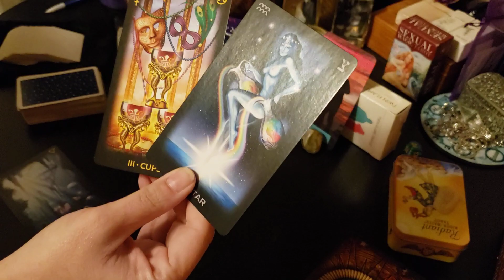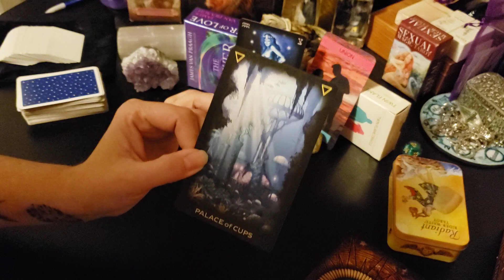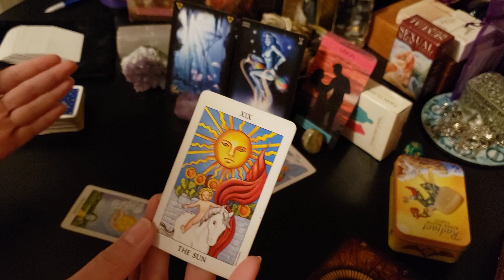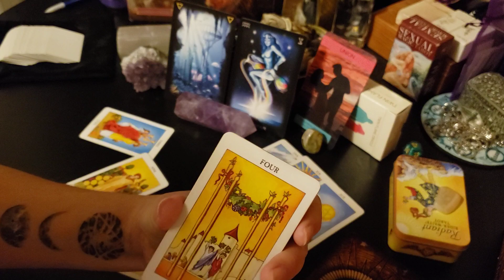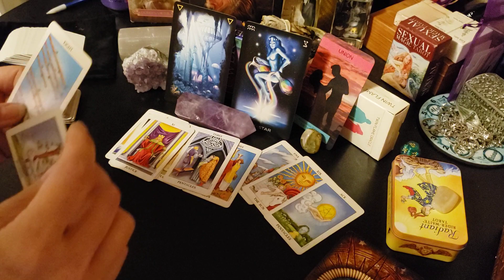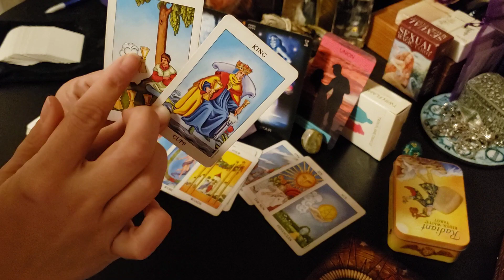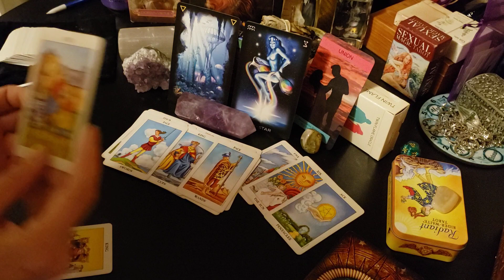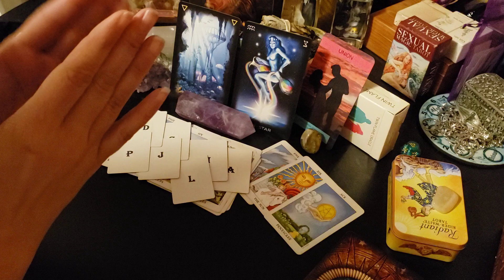Leo - Whoever is coming through in this read.. WOW! You have 100% done the work. So have THEY!